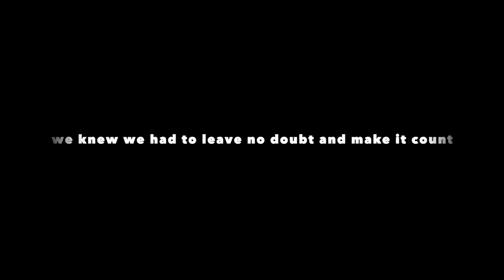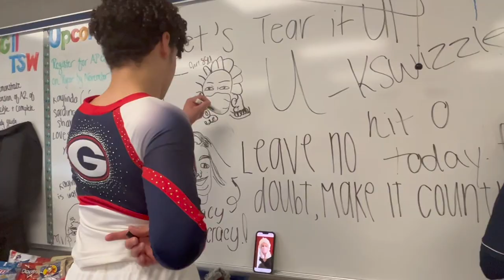Grafton comp 2022